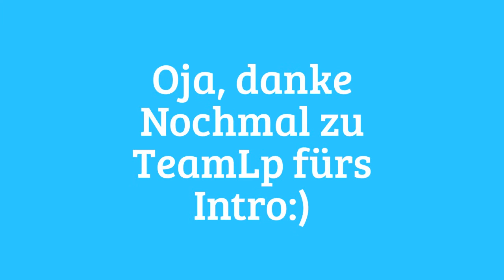Sorry Hunde:(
Sry werde bald ein richtige vid machen